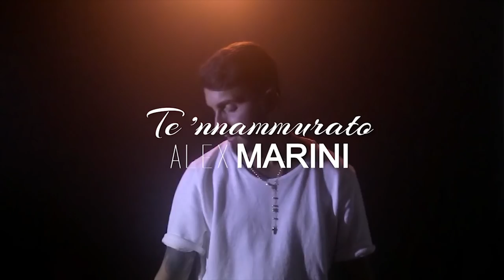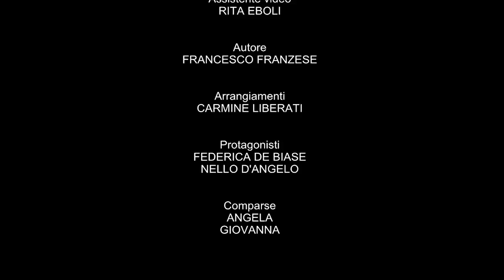Alex Marini - Te ''nammurato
@2018 NAPOLI MUSIC : Alex Marini - Te ''nammurato
Versione Cover di : Francesco Marzio

SEGUI ALEX SU